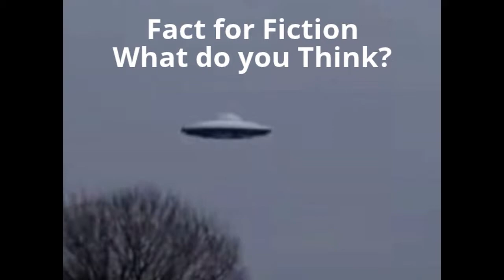UFO Footage USAF Fighter Jets Engage a UFO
UFO footage of USAF fighter jets engage a UFO. What do you think? Fact or Fiction PLEASE Comment and let me know what you think